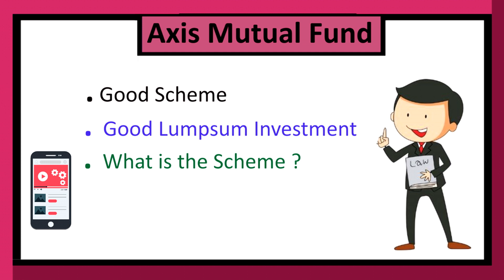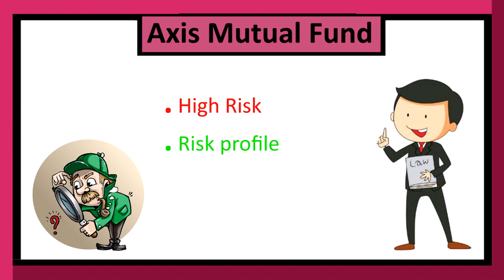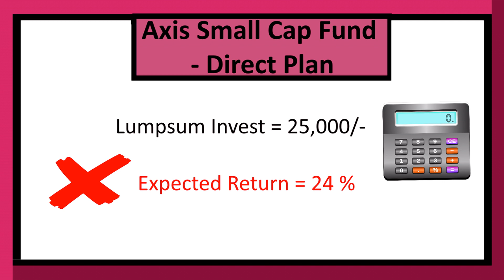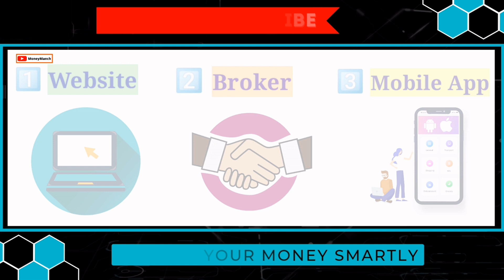Axis का दमदार Fund | Axis Small Cap Fund Direct Growth Review | Best Lumpsum Mutual Fund in 2022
Axis का दमदार Fund | एक बार जमा 25 हजार रु | ऐसे मिलेगा ₹1.59 Cr | Axis Small Cap Fund Direct Growth Review | Best Lumpsum Mutual Fund in 2022

About this video:
In this video you will get to know about Axis Small Cap Fund - Direct Plan. Here, we will do a complete analysis of this small cap mutual fund to show you how much return this mutual fund scheme has given in different time periods by investing a lumpsum amount of Rs. 25,000/-.

▶️ My favourite books on Money and Personal Finance (पर्सनल फाइनेंस की 10 किताबें)
1. Rich Dad Poor Dad (हिंदी)
2. Baat Paise Ki: Mehnat ki Kamai se Karaye Mehnat
3. Sochiye Aur Amir Baniye (Think and Grow Rich)
4. INVESTONOMY Ameer Banane ki Stock Market Guide
5. Dhan-Sampatti Ka Manovigyan (The Psychology of Money - हिंदी)
6. The Intelligent Investor (हिंदी)
7. Babylon Ka Sabse Ameer Aadami
8. Secrets of the Millionaire Mind (हिंदी)
9. Paise Se Paisa Kamana Sikhen
10. Retire Young Retire Rich (हिंदी)

Axis small cap fund direct growth
Axis small cap fund
Axis small cap fund direct growth review
Best lumpsum mutual fund in 2022
Best mutual fund for lumpsum investment 2022
Best fund for lumpsum investment
Mutual fund lumpsum investment
Should I invest in Axis small cap fund?
Axis small cap fund in Hindi

• Make Money
• Mutual Funds
• Investment
• Banking
• Credit Cards
• Loans